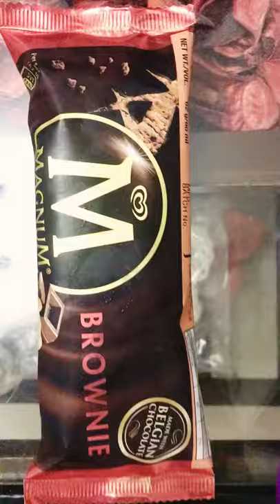Magnum brownie review